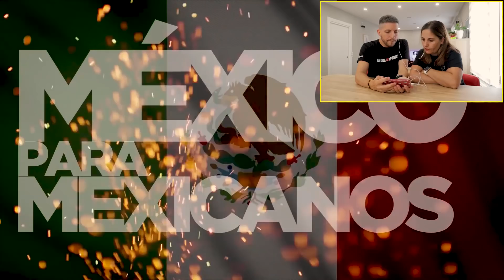COSAS que SOLO los MEXICANOS ENTIENDEN 🚫 🇲🇽 @JonSinache @FamiliaSinache Mi novia y yo reaccionamos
COSAS que SOLO los MEXICANOS ENTIENDEN 🚫 🇲🇽

!Encantad@s! Somos Moni y Jon, sientate, disfruta, y descubre México con nosotros!

Cámara que utilizamos

Ordenador con el que editamos

mexico
jon sinache
jon
sinache
familia sinache
sin h
john sin h
jhon sinache
jon sin h